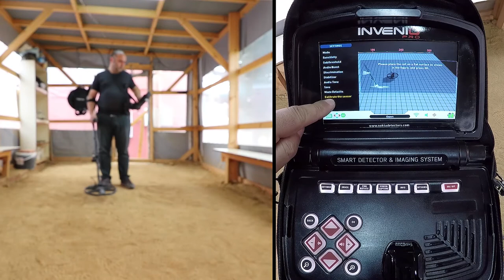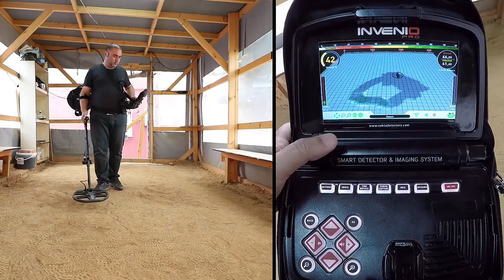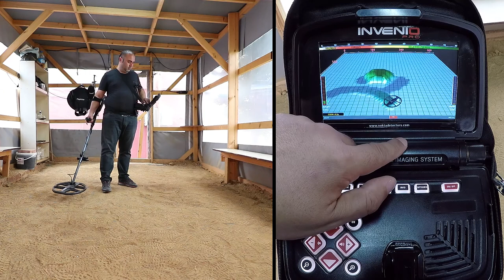Invenio Dedektör - Gerçek Zamanlı Görüntüleme Sistemi - Sensörlü Ekranda Statik Modda Arama Yapma